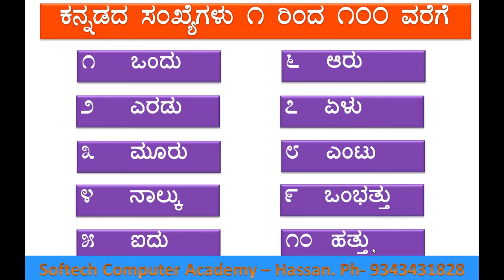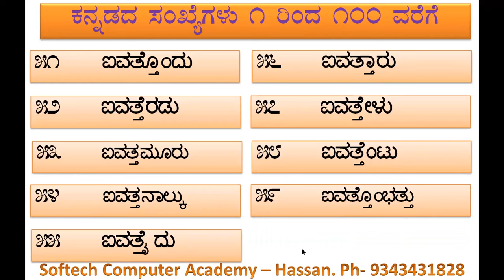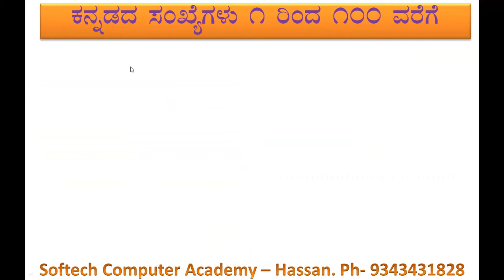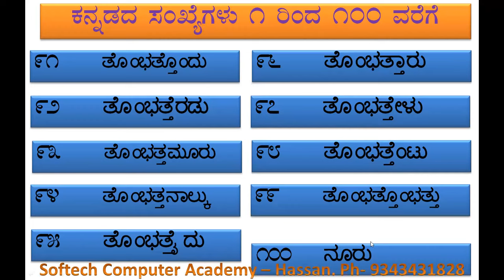1 to 100 numbers in Kannada (Kannadadha Sankegalu) : by SOFTECH_COMPUTER_ACADENY_HASSAN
1 to 100 numbers in Kannada (Kannadadha Sankegalu) :
by